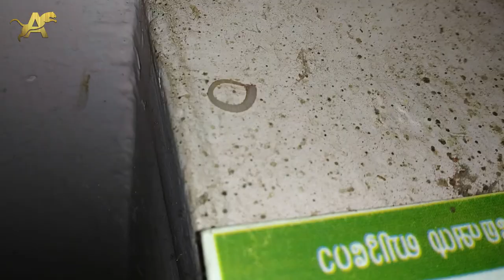House Gecko eats Baby Lizard ("Only for Strong hearts" )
The common house gecko (Hemidactylus frenatus) (not to be confused with the Mediterranean species Hemidactylus turcicus known as Mediterranean house gecko), is a reptile native of Southeast Asia.
These small geckos are non-venomous and not deadly to humans.
The bulk of the diet of the Gecko is made up of invertebrates, primarily hunted around urban structures. There is limited evidence that cannibalism can occur in laboratory conditions. Primary invertebrate food sources include cockroaches, termites, some bee and wasp-like insects, butterflies, moths, flies, spiders, and several beetle groupings.